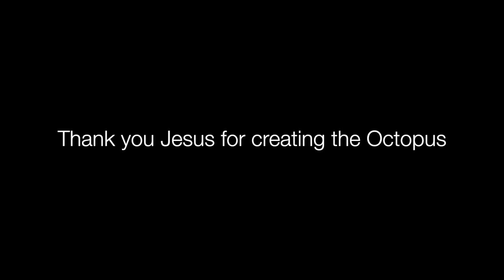Scuba Diving Anilao, Philippines: Incredible Octopus Experience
Highlights: Spent an entire 60 minute dive with two beautiful, friendly Octopi. By the end they were very comfortable with us our presence.

Other Highlights: Painted frogfish, basket star shrimp, sea snake, nudibranchs, hawksbill sea turtle, and more.

I use an Olympus OMD E Mark 1 with a 60mm lens for the macro shoots and a GoPro Hero 8 for the wide angle. Music by Juan Sánchez - For When It Rains